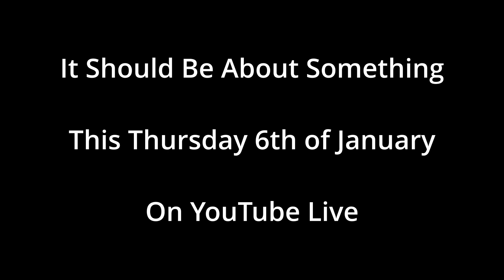Promo 06 01 22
We shall be on air again this week at the usual time.
Hope to chat with you then!